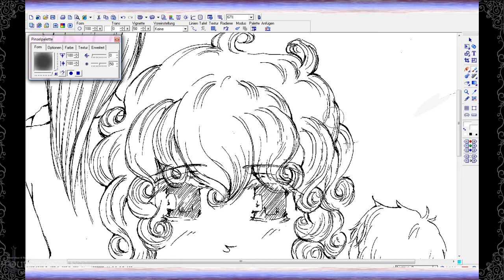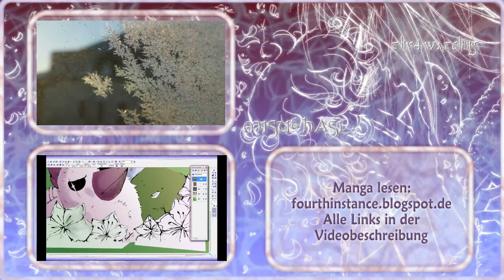Let's Paint #21 Teil 1 Wahrheit vs Lüge, Tagebücher (Podcast/Stream)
Ich zeichne das Cover vom dritten Band und beantworte eure Fragen :)

Fourth Instance (Seite)

Fanpostadresse:
Misu & Hasi
Postfach 0552
09005 Chemnitz